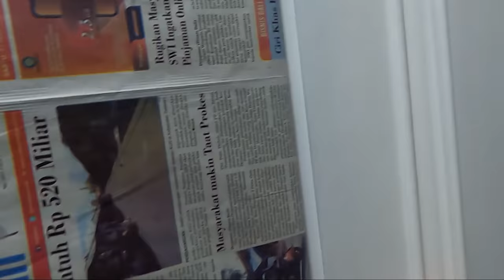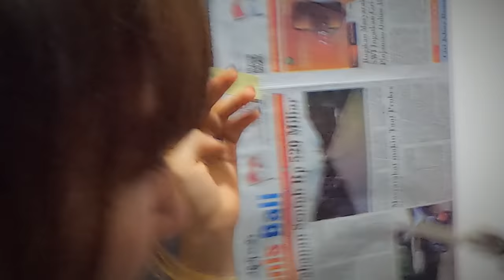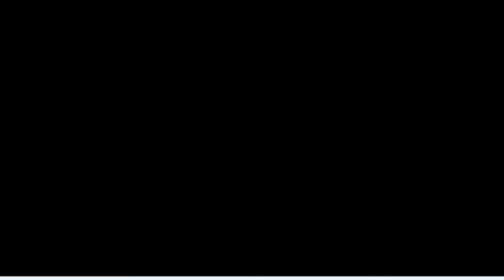BIKIN JANTUNGAN! DITER0R BADUT IT TENGAH MALAM LAGI SEMBUNYI2AN! BOCIL HAMPIR HILANG, SEMUA PANIK!!!